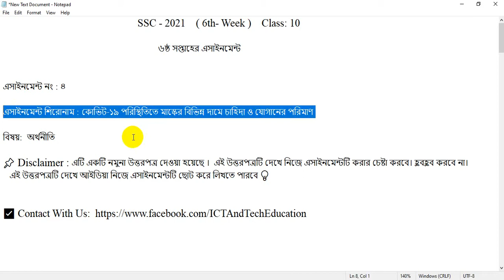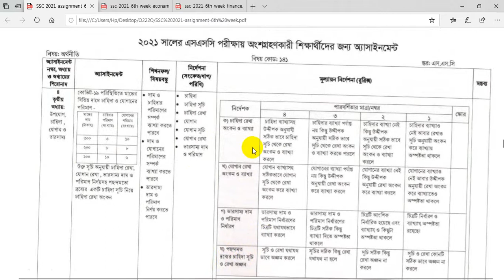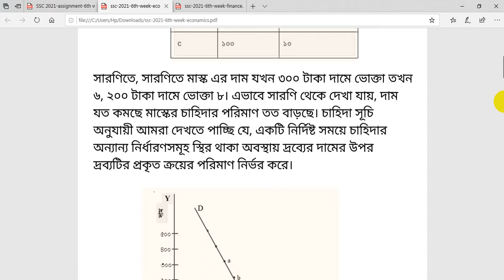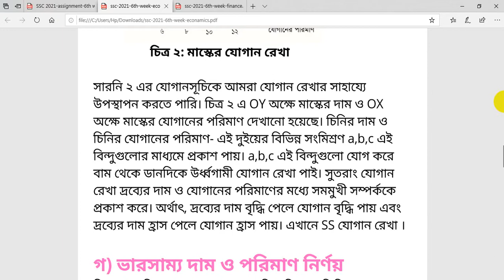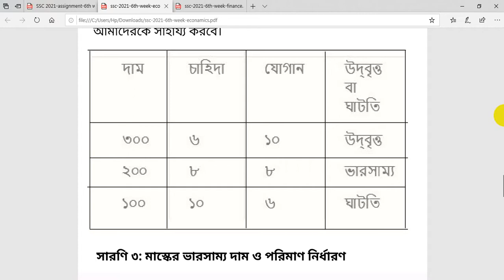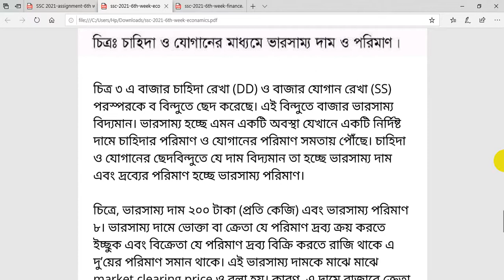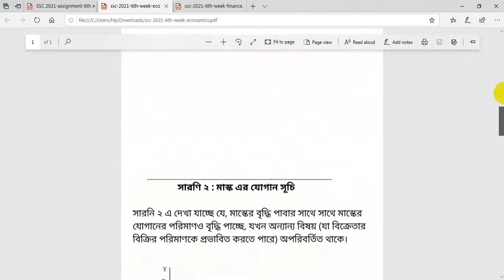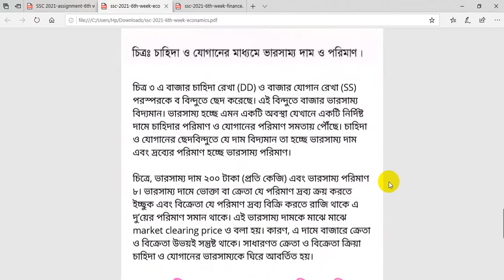SSC 2021 6th Week Economics Assignment | SSC 2021 Economics Assignment 6th Week Class 10 6 Week